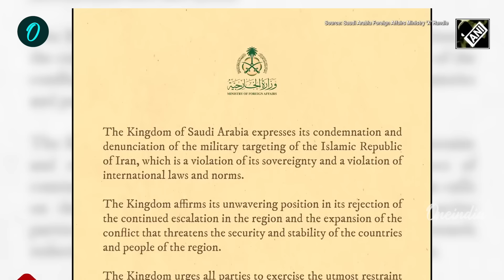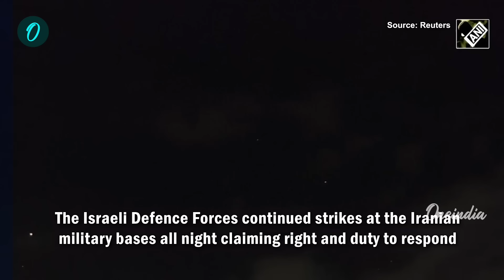ഇസ്രായേൽ ഇറാൻ ആക്രമണത്തിൽ ഇന്ത്യയുടെ പ്രതികരണം; നിലപാട് വ്യക്തമാക്കി അറബ് രാജ്യങ്ങളും|israel|Iran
irannews isreal ഇസ്രായേൽ ഇറാൻ ആക്രമണത്തിൽ ഇന്ത്യയുടെ പ്രതികരണം; നിലപാട് വ്യക്തമാക്കി അറബ് രാജ്യങ്ങളും|israel|Iran
~PR.322~ED.23~